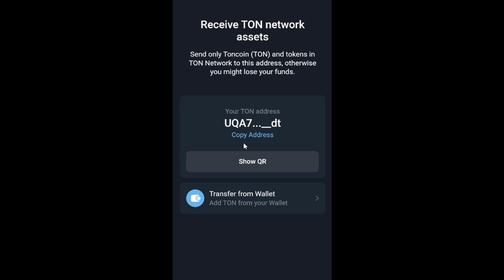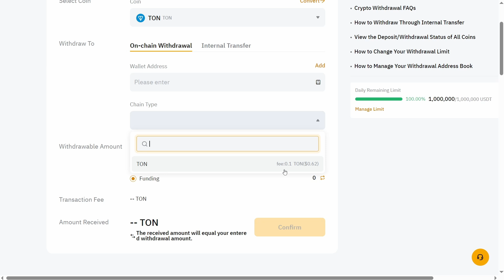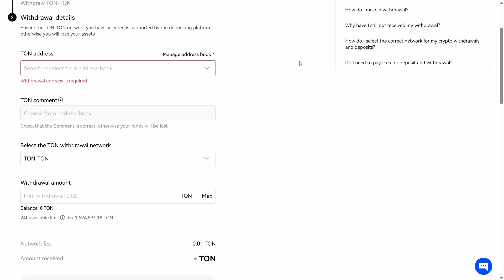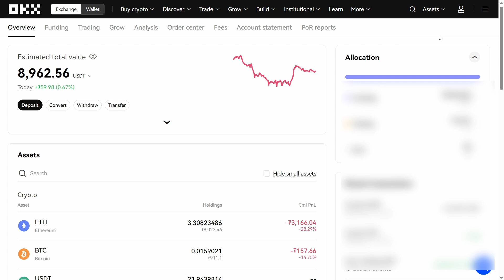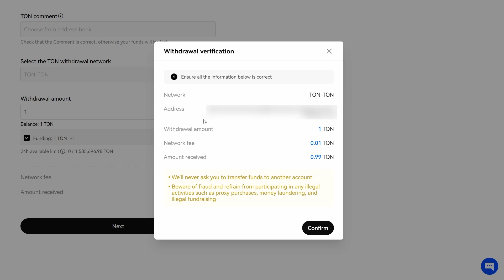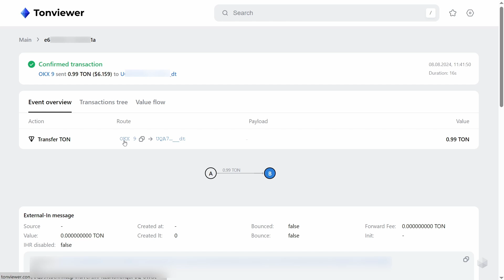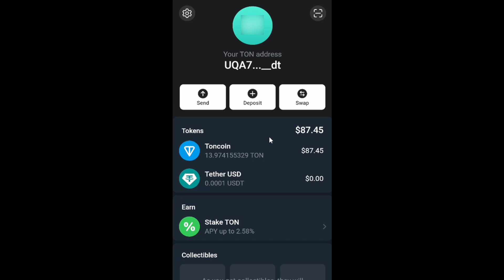How to Buy Toncoin and Deposit TON into Telegram Wallet (TON Space)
TON Space is widely used in various Telegram bots and tap-to-earn games. It’s important to know how to buy Toncoin on any exchange platform and how to deposit Toncoin into your Telegram Wallet or TON Space.

Timespans
0:00 – TON Space in the TON Wallet
0:59 – How to Buy Toncoin
3:24 – Deposit Toncoin on Telegram Wallet
5:21 – Additional Ways to Buy Toncoin